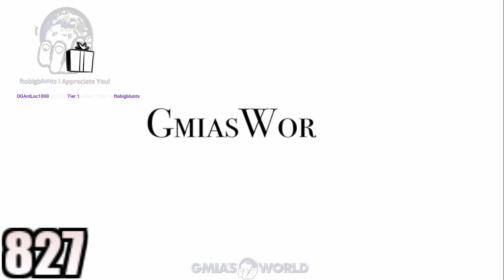91 ALL MADDEN GLITCH! DO THIS NOW! LEVEL UP GLITCH! GIVEAWAY INFO! Madden 24 Ultimate Team PT. 2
NEW Madden 24 Ultimate Team content by GmiasWorld in Madden 24! GmiasWorld goes over Madden 24 Ultimate Team tips and tricks to enhance your Madden 24 experience!
91 ALL MADDEN GLITCH! DO THIS NOW!  LEVEL UP GLITCH! Madden 24 Ultimate Team PT. 2
91 ALL MADDEN GLITCH! DO THIS NOW!  LEVEL UP GLITCH! Madden 24 Ultimate Team PT. 2
91 ALL MADDEN GLITCH! DO THIS NOW!  LEVEL UP GLITCH! Madden 24 Ultimate Team PT. 2

Todays GmiasWorld Madden 24 Ultimate Team Vid features Official Madden 24 Ultimate Team Gameplay and NEW features about all new Tips & Tricks in Madden 24 Ultimate Team+:
Official GmiasWorld Madden 24 Ultimate Team
Official GmiasWorld Madden 24 Ultimate Team Gameplay
Official GmiasWorld Madden 24 Ultimate Team Tips & Tricks

Madden 24 Ultimate Team is a popular video game mode in the Madden NFL series. It is an online multiplayer mode where players can build their dream team using virtual trading cards.

Players start with a basic team and can acquire new players and items by earning in-game currency or purchasing packs of cards with real money. These cards represent real NFL players and contain various attributes and ratings that determine their performance on the field.

In Madden 24 Ultimate Team, players can compete in various game modes, such as online head-to-head matchups, solo challenges, or tournaments. The objective is to build the most powerful team possible by strategically assembling the best players, coaches, and items.

The mode also features a comprehensive progression system where players can level up their team and unlock rewards, including better packs, coins, and additional customizable options.

The ultimate goal in Madden 24 Ultimate Team is to create a team capable of competing against other players' teams and winning championships. The mode provides a unique and immersive experience for football fans who enjoy both strategic team building and intense gameplay.

In Madden 24 Ultimate Team, there are several ways to acquire free players. Here are some methods you can use:

1. Solo Challenges: Completing solo challenges is an effective way to earn free players. Solo challenges are single-player game scenarios offered by the game and usually reward players with coins, packs, and sometimes free player cards upon completion. These challenges range from easy to difficult, and completing them will earn you rewards which can include players.

2. Daily Login Rewards: Logging into Madden Ultimate Team every day will grant you daily rewards. These rewards can include coins, packs, and occasionally, free player cards. Make sure to login consistently to take advantage of these rewards.

3. Auction House Sniping: The Auction House is a marketplace where players can buy and sell cards. By continuously monitoring the Auction House and looking for undervalued player cards, you may be able to "snipe" them at a low price. This way, you can acquire valuable players for your team for a cheaper cost or potentially even for free.

4. Promotional Events: EA Sports regularly introduces promotional events in Madden Ultimate Team. These events often provide opportunities to obtain free player cards. Keep an eye on the in-game announcements to participate in these events and earn free players.

5. In-Game Challenges: Apart from solo challenges, there are other in-game challenges that can reward you with players. These challenges are often tied to specific objectives or milestones within the game. Take the time to complete these challenges to earn free players.

6. Rookie Premier Sets: Madden Ultimate Team typically features Rookie Premier sets during the NFL offseason. By completing these sets, you can earn a specific player card and later exchange it for upgraded versions during the new season. This allows you to acquire valuable players through the Rookie Premier program.

Remember, while these methods can help you acquire free players, they may require dedication, time, and some luck. It's also essential to regularly engage with the game & its community to stay informed about the latest opportunities to obtain free players in Madden 24 Ultimate Team.
mut 24
mut 24
mut 24